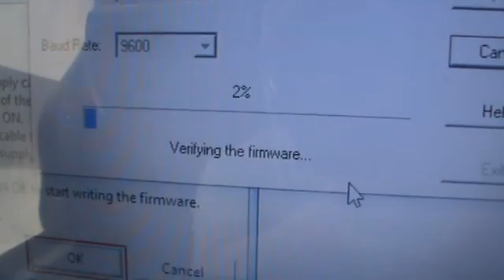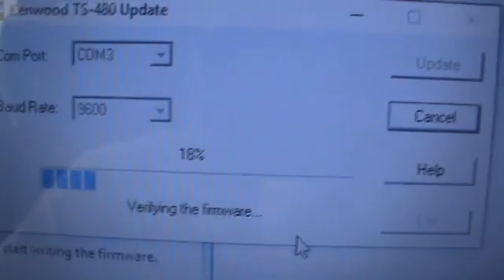Updateing Kenwood TS-480HX from v4 to v7 Firmware .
Updateing my Kenwood TS-480HX from v4 to v7 Firmware .

Everything went well .